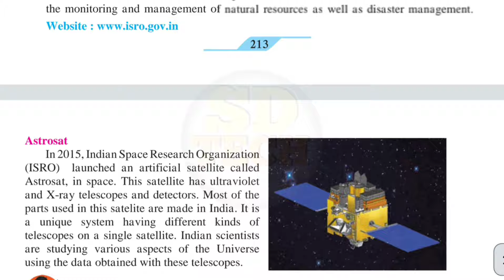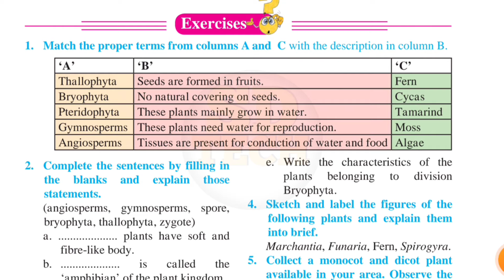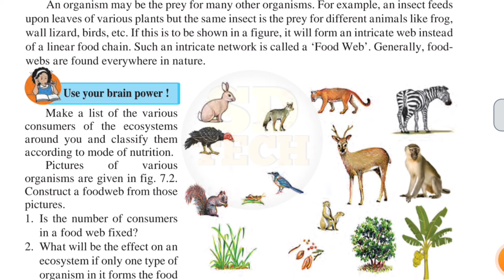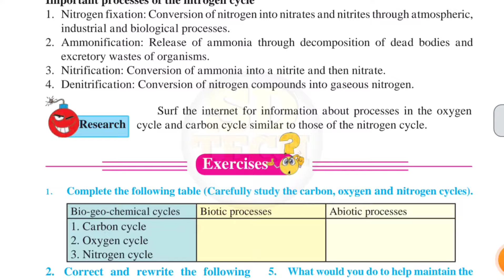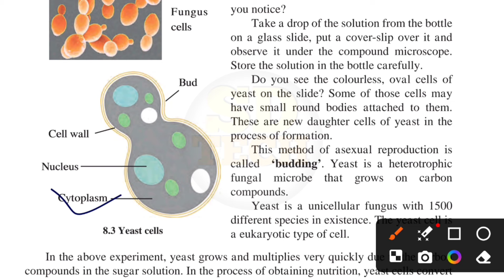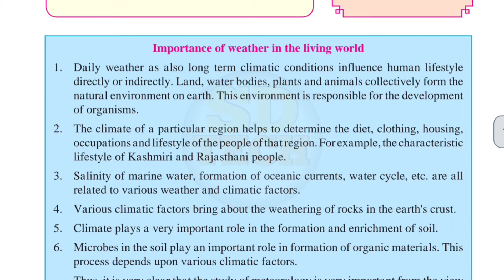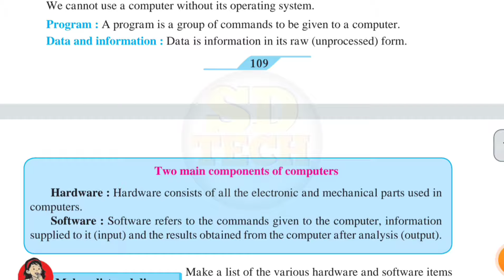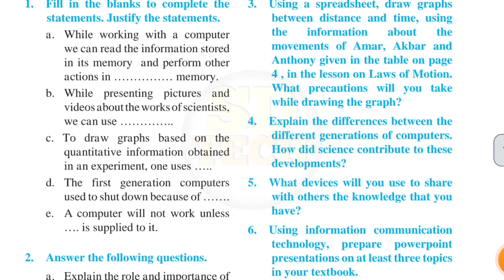Class 9th science 2 important questions first semester exam english medium | sd tech